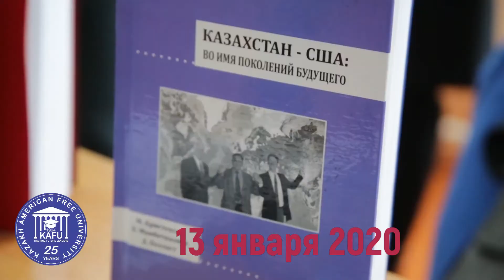СтартПрофи-Shygys 2020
13 января 2020 года команда КАСУ во главе с начальником отдела маркетинга и приема Бердибековым Азаматом Бердибековичем и заведующей кафедрой бизнеса Бордияну Илоной Владимировной приняли участие в стенд-мобе «СтартПрофи-Shygys» для учащихся школ поселка Касыма-Кайсенова.
Современная молодежь – продвинутая и яркая, талантливая и стремящаяся получить лучшее образование в лучшем месте. Диалоговая площадка, организованная сегодня КГУ «Центр профессионального образования ВКО» - это отличная возможность узнать об образовательных программах вузов и колледжей города, о преимуществах и возможностях своего будущего обучения.
Мобильная выставка профориентационных стендов колледжей и вузов создана для того, чтобы представители вуза ответили на самые важные вопросы о поступлении в университет или колледж.
Выбирая вуз, вы выбираете не только место, где будете учиться, но и те приоритеты и преимущества, которые он предлагает. Профессорско-преподавательский состав Казахстанско-Американского свободного университета - это профессионалы, которые осуществляют на постоянной основе подготовку конкурентоспособных специалистов на благо суверенного Казахстана.
Приемная комиссия расположена по адресу: Усть-Каменогорск, ул. М. Горького, 76, тел.